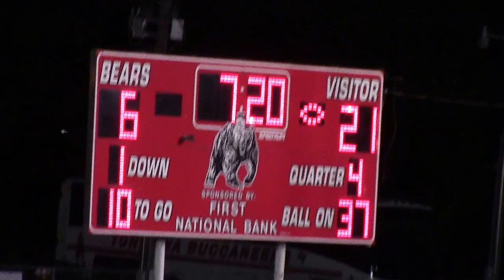Reyes 38 Yard Run Right Up The Middle